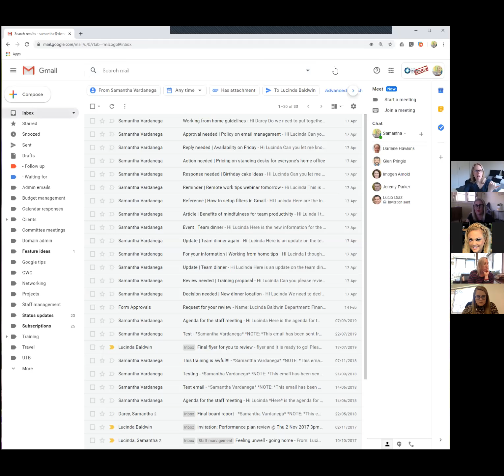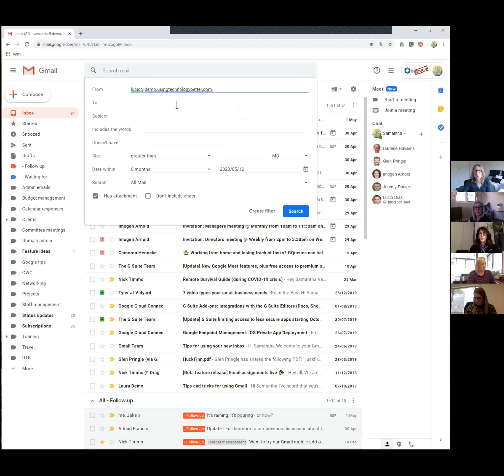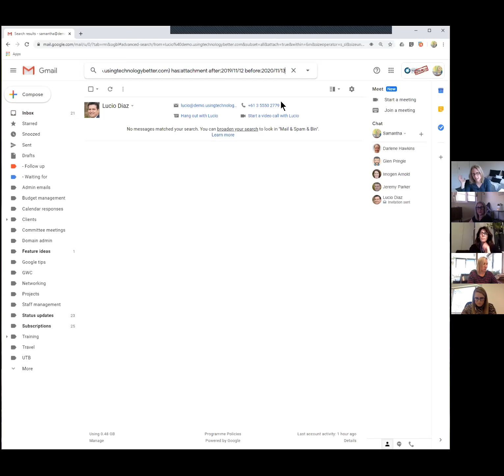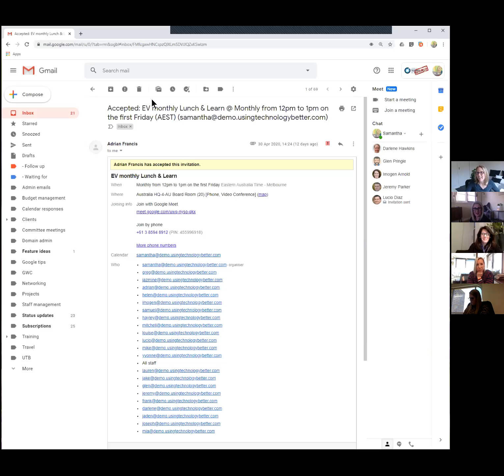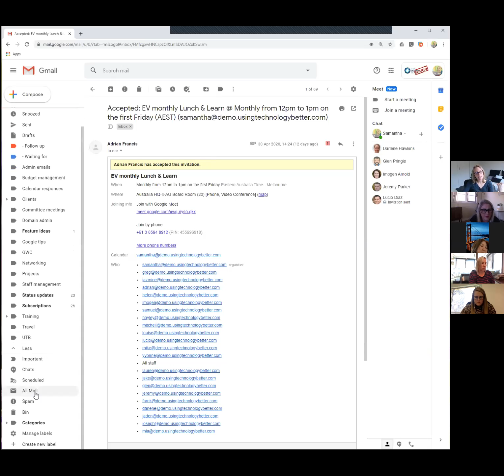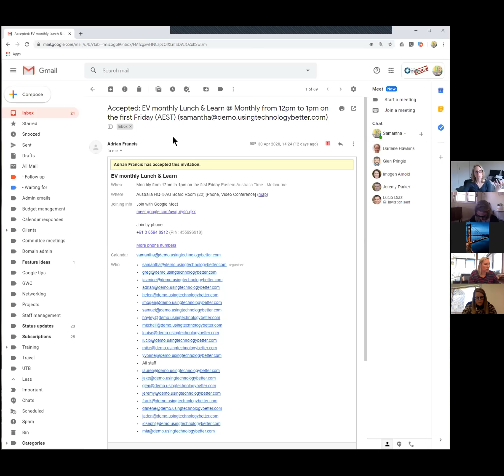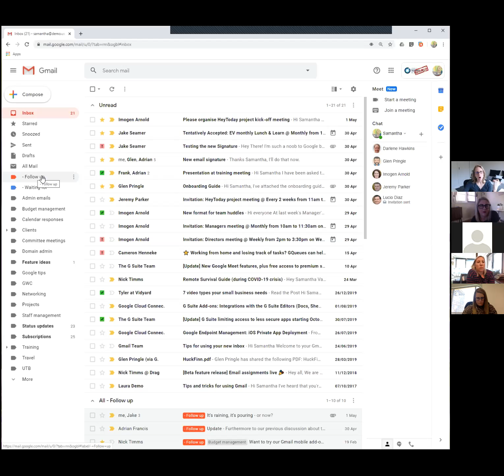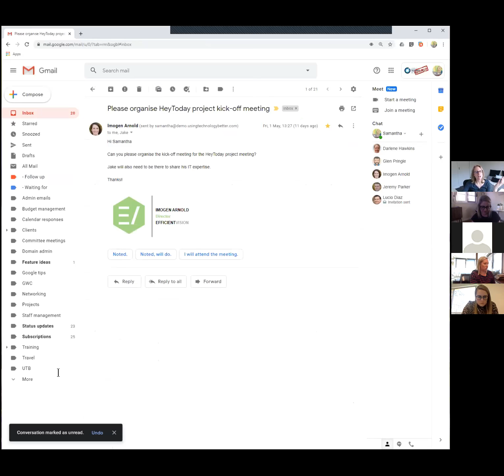shotoftech -GMail - Creating efficiencies in your inbox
Some cool tips and tricks when using Gmail inbox